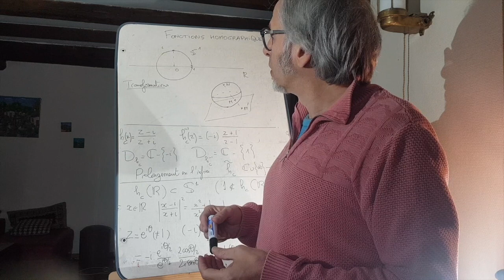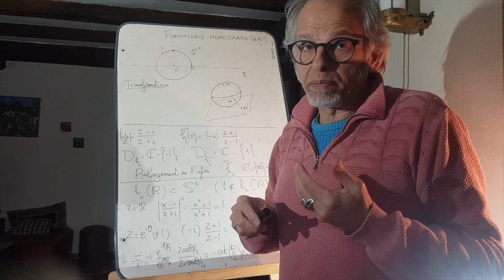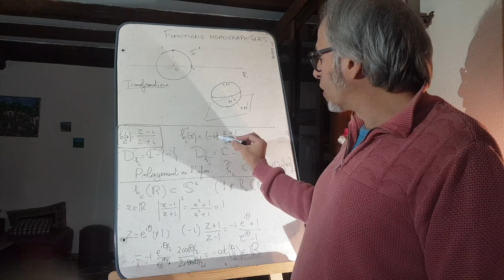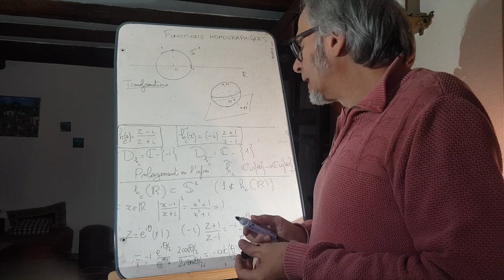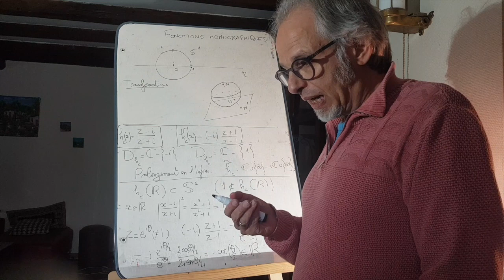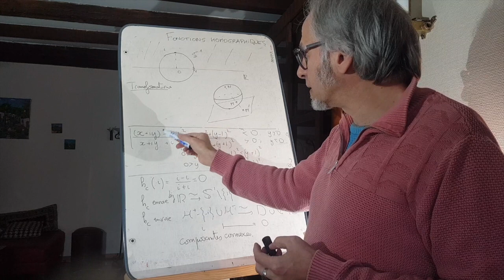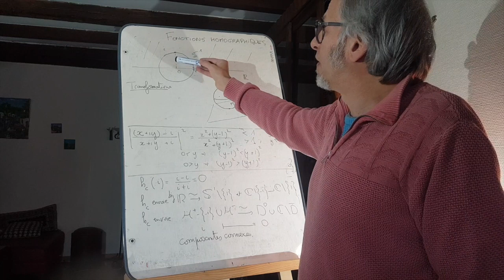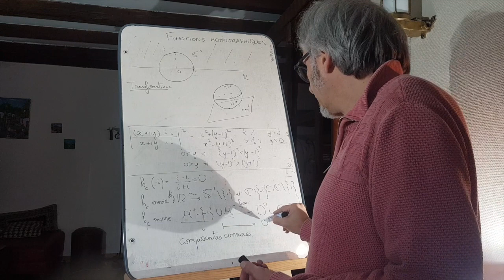Exercices de confinement: homographies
Un petit exercice de transformation homographique dans le style de la partie I de l'épreuve EP1 de l'agrégation interne 2017. On montre que la transformation de Cayley envoie la droite réelle sur le cercle unité. On montre ensuite que cette transformation envoie le demi-plan de Poincaré sur le disque ouvert unité, par  deux méthodes, une calculatoire, et l'autre topologique.